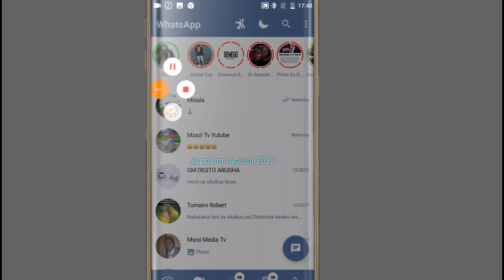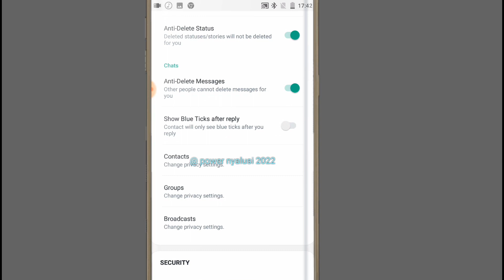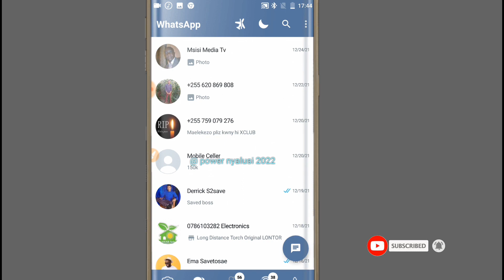JINSI YA KUFICHA KAMA UMEONA MESSAGE ZA MTU WASAP